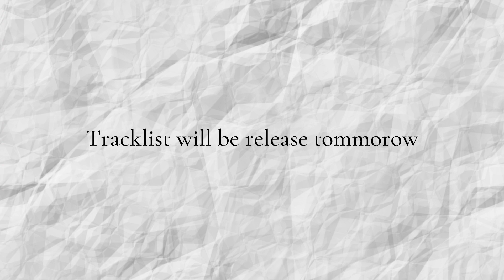S5674 Debut date